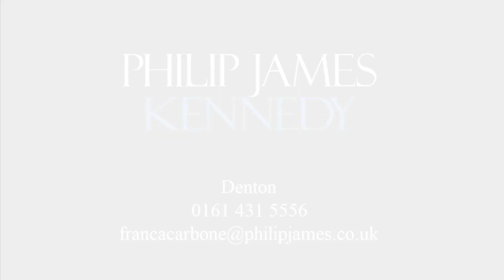Royston Avenue, Denton - £350,000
AN EXTENDED semi-detached family home positioned on a LARGE CORNER PLOT, positioned on a QUIET CUL-DE-SAC in Dane Bank. Boasting READY TO MOVE INTO accommodation this fantastic property is being offered for sale with NO ONWARD CHAIN. Conveniently positioned in a SOUGHT AFTER AREA it is within close proximity to local amenities, reputable schools and transport links